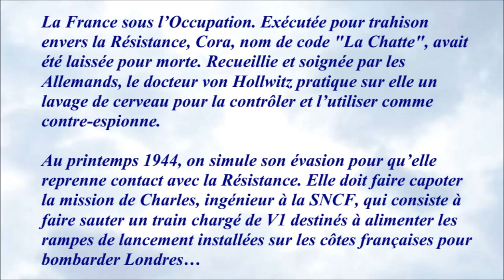La chatte sort ses griffes 1960 - Casting du film réalisé par Henri Decoin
Mon avis : C'est un film moyen, pas très captivant et manquant de suspense. Le scénario est mou et il ne se passe presque rien. Les acteurs ont du mal à donner du relief. De plus, tout comme pour "La Chatte", toutes les scènes sont beaucoup trop sombres et c'est vraiment très désagréable à regarder.

NOTA : Il s'agit de la suite du film "La Chatte" également réalisé par Henri Decoin en 1958.

Images rôles :
Mes captures d'écran.

Musique de la vidéo :
Elegy par Wayne Jones